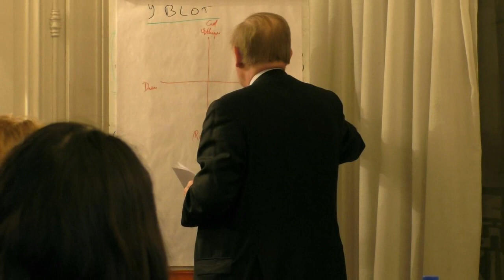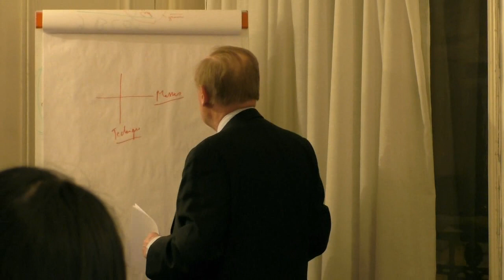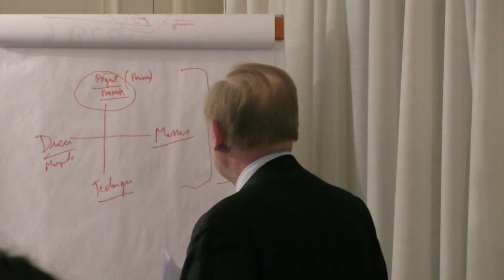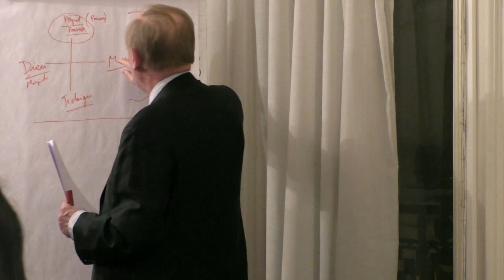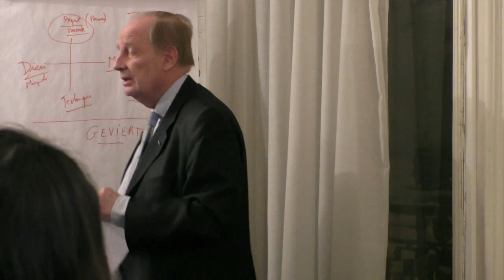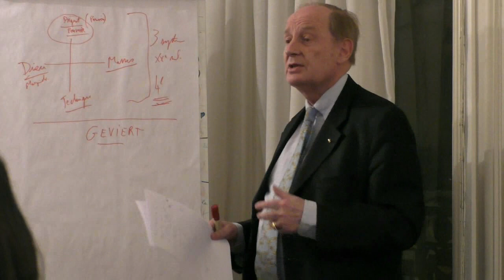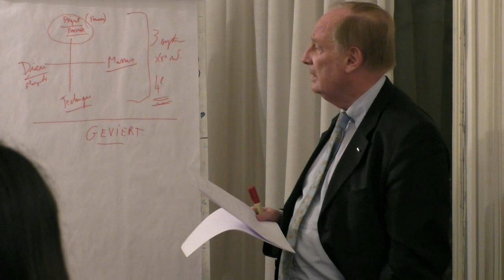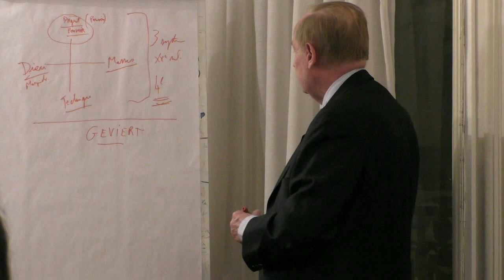Yvan Blot : Le réveil de la conscience occidentale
Yvan Blot présente l'analyse du philosophe Alexandre Douguine exposée dans son ouvrage sur Heidegger (Martin Heidegger : la philosophie d’un autre commencement).

Conférence enregistrée le 8 février 2018.